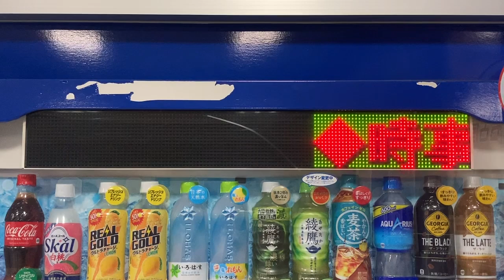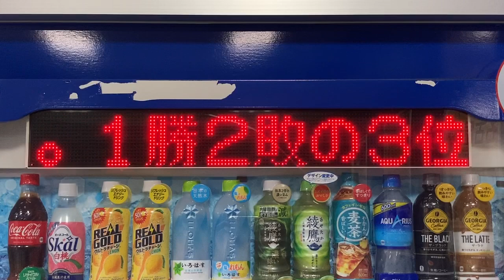コカ・コーラ自動販売機のLED電光掲示板 大阪駅JR高速バスターミナル 待合室内 時事通信ニュース 2024/8/4